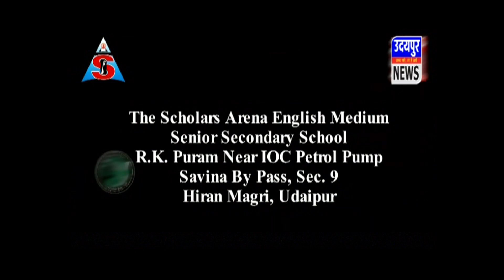महिला के गले से चैन लूट का आरोपी गिरफ्तार।